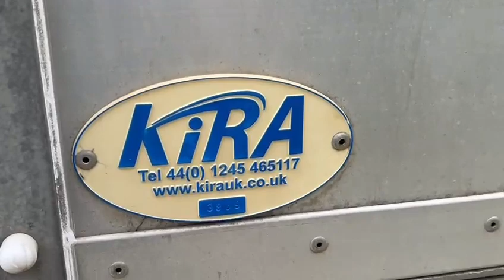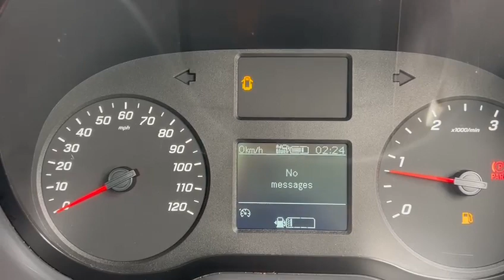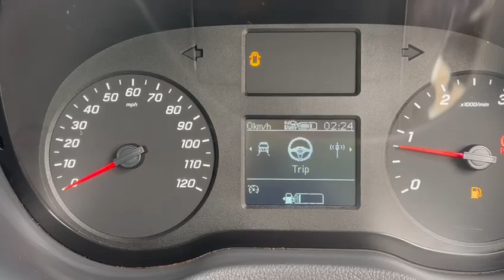MERCEDES-BENZ SPRINTER 2.1 314 CDI Single Cab Tipper